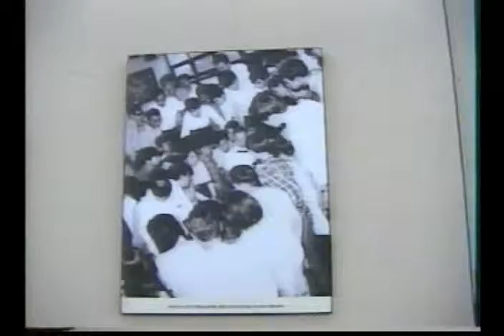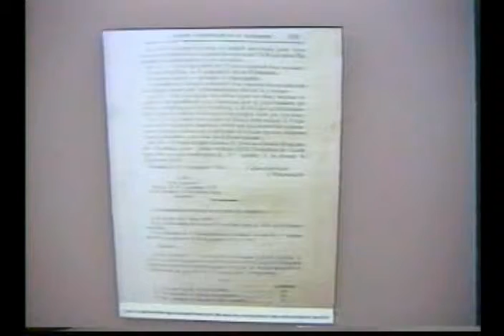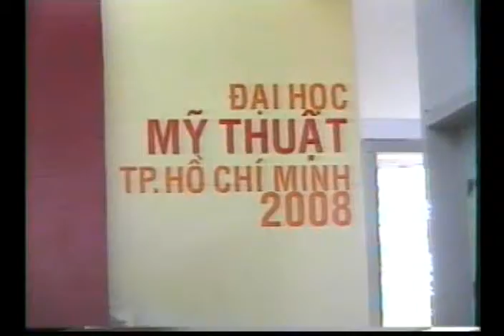HỌP MẶT CỰU HSSV - TRƯỜNG VẼ GIA ĐỊNH 18 Jan. 2008 - tập 6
Video clip do : TRẦN TẤN LẮM
Upload  video: NGUYỄN QUỐC TUẤN